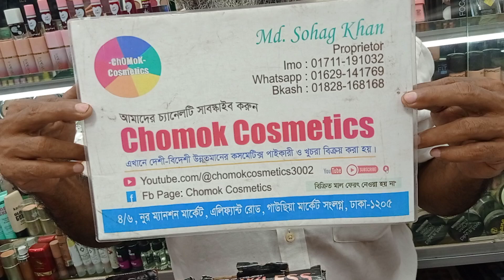রূপচর্চার ফেসিয়াল মেসেজ মেশিন || নোস ট্রিমার || ছোট স্টেট মেশিন ও জিগ যাক মেশিন